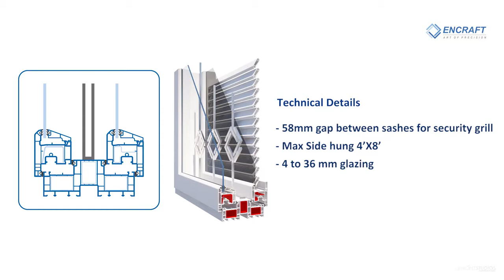Twin Sash Window Systems with Louvers, Security Grill & Insect Screen